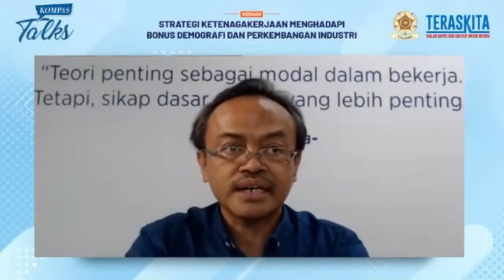Strategi Ketenagakerjaan dalam Menghadapi Bonus Demografi dan Perkembangan Industri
webinar Kompas dan Kagama